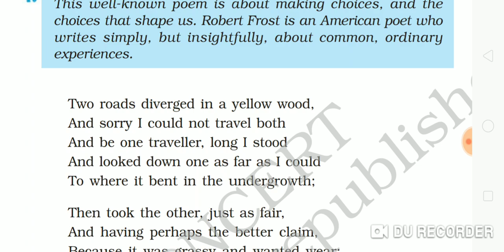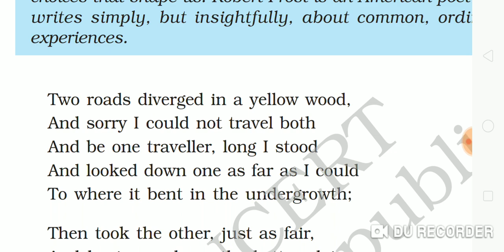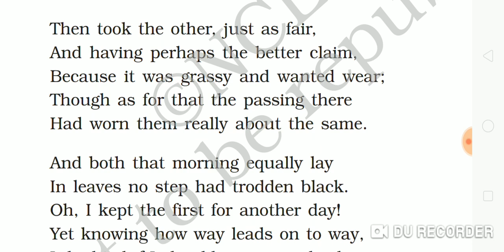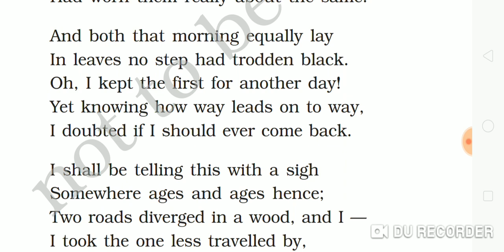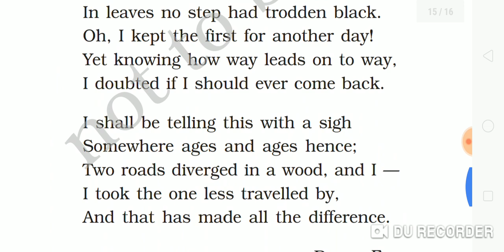Class 9th The Road Not Taken poem 1 full explaination हिंदी में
Class9 English poem The road not taken full explanation in hindi